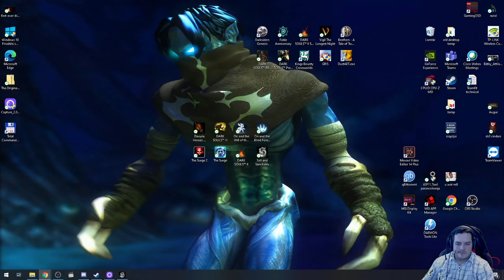Salt & Sanctuary - Lándzsás Lajos #3 (PC, Spear run) | Magyar, HUN